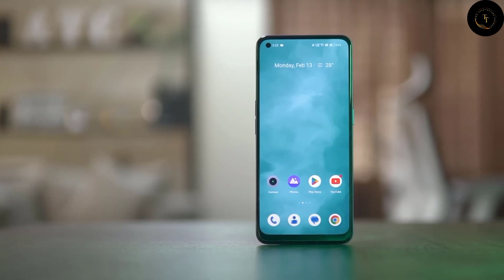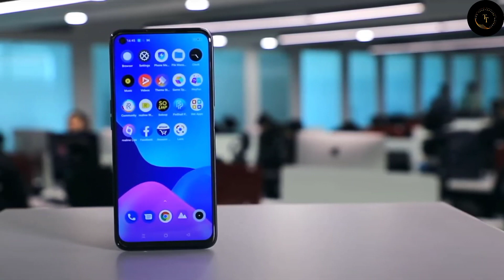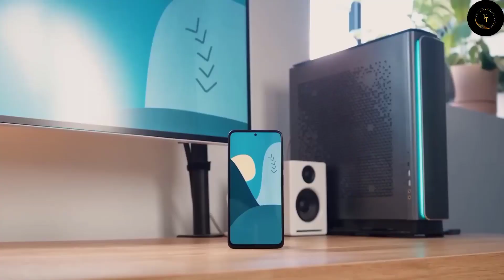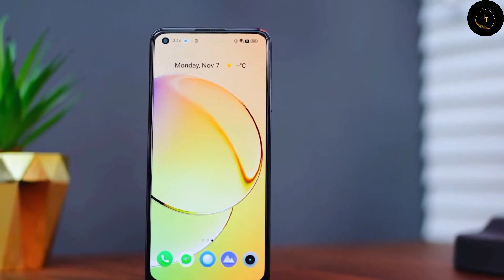Best Gaming Smartphone Under 25000 in 2023 ll Best Gaming Smartphone Under 25k ll Tech Tube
আসসালামু আলাইকুম।  আজ আপনাদের মাঝে আমরা ২৫ হাজারে সেরা ৩ টি গেমিং ফোন নিয়ে আলোচনা করবো। আসা করছি আপনি আমাদের ভিডিও দেখে উপকৃত হবেন। আর  সবাই আমাদের পেজে লাইক দিয়ে আমাদের পেজের সাথে থাকবেন প্লিজ 🥰☺️

00:00 | Intro with
           | Design & Build Quality
           | Display Quality
           | Performance
           | camera quality

new movie
samsung gaming phone
tech corner
best gaming phone under 25000 in
bangladesh 2022
best gaming phone under 25k in
bangladesh
best gaming phone under 25000 bd
pakistan
best gaming phone under 25000
bangladesh
best gaming smartphone under 20000 in
2022
best gaming smartphone under 25000 in
2022
2023
best gaming smartphone under 20k
pakistan
2022
best gaming smartphone under 20000
malayalam
september 2022
republic of gamers phone
realme gaming phone
samsung gaming phone
gaming phone
new gaming phone

Fotage Credite : Tech Corner